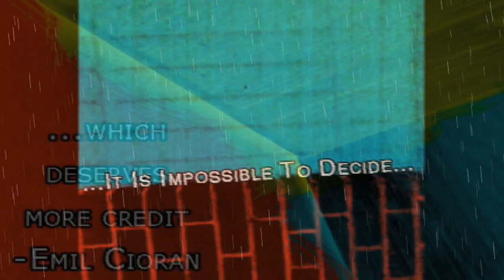The Exploited Pixelisms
Themes of alienation, absurdity, boredom, futility, decay, and the vulgarities of change.

Between the demand to be clear,and the temptation to be obscure, it is impossible to decide which deserves more respect.
-Emil Cioran